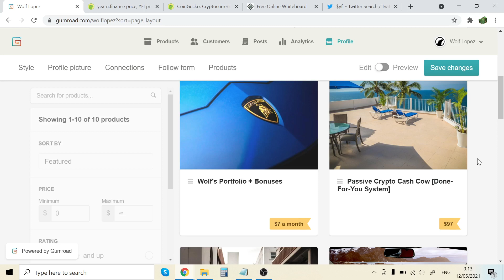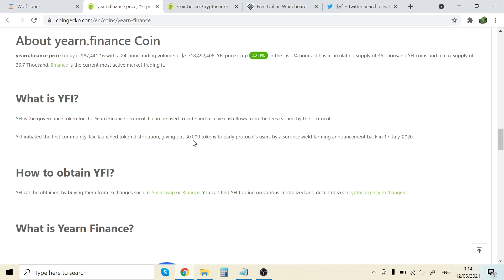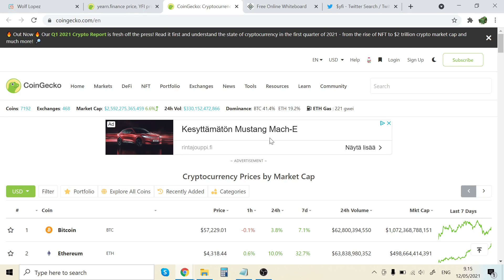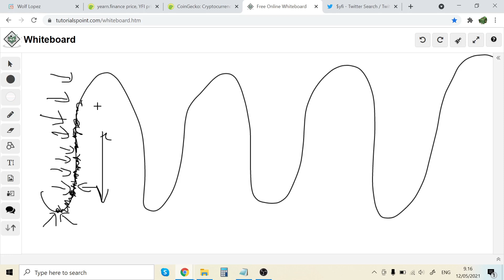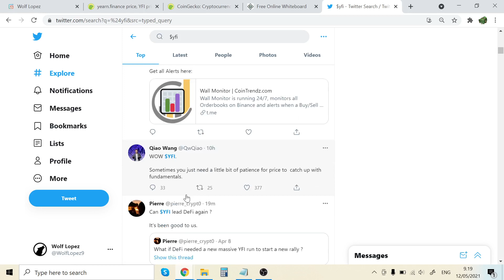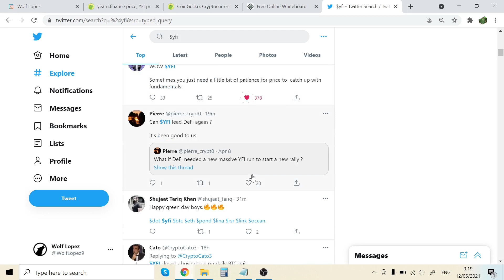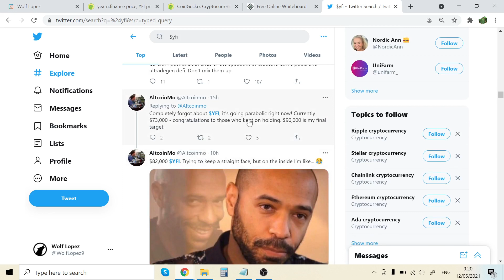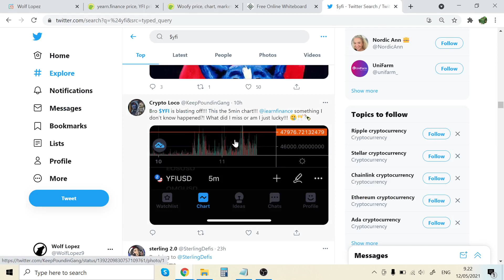yearn.finance (YFI) Price Prediction 🚀🤑